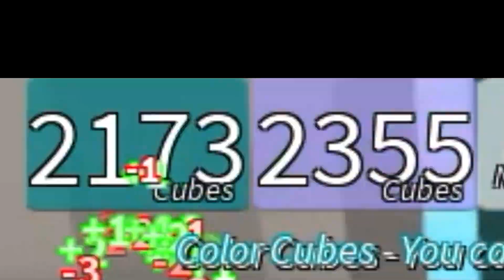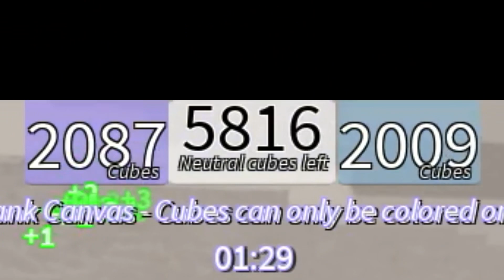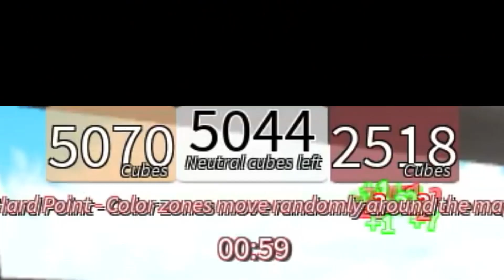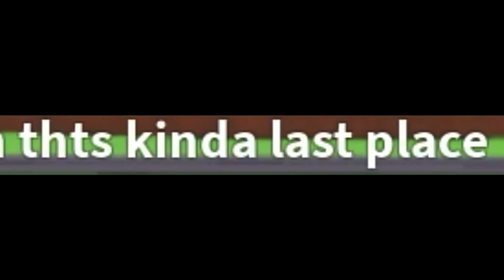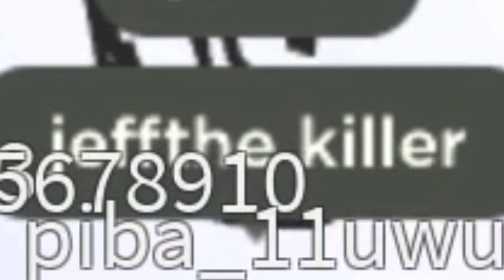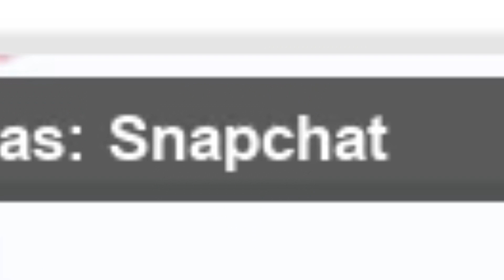Roblox color over other people’s color game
wow dude this party looks so colorful!! look at all the colorful walls, the dance floor, and even the ceiling is colorful!! there are some gray spots but we wont talk about those...why are u giving me a pink paint roller?? WAIT WHY IS SOMEONE WITH A RED ROLLER CHASING ME?

hate the old times where everything is black and white??? me too so we gonna ADD SOME COLORS IN ROBLOX “COLOR CUBES!!” or splatoon in roblox if u like that better. U WILL BE PLAYING IN TEAMS OR SOLO AND THE OBJECTIVE IS TO COLOR THE MOST WITH UR PAINT TOOL!!! SPECIAL POWERUPS ARE GOING TO BE HELPFUL SO USE THEM!! RUN, JUMP, AND DEFINITELY STEAL OTHER PEOPLES COLORS!!! WHICH COLOR WILL BE ALL OVER THE MAP???

what is ur favorite paint tool?? PAINTBRUSH??? U BORING I USE MY TONGUE